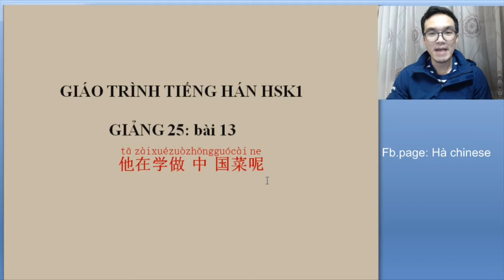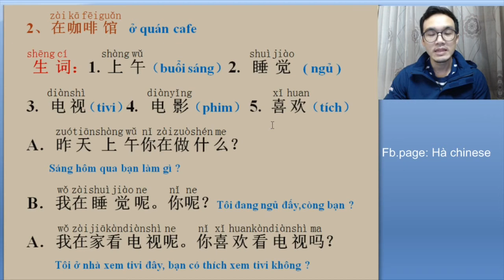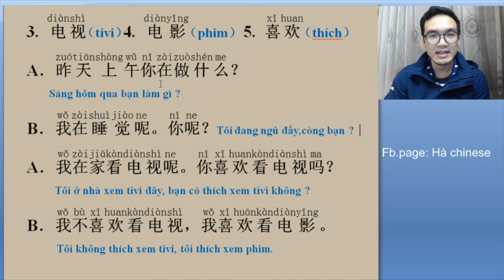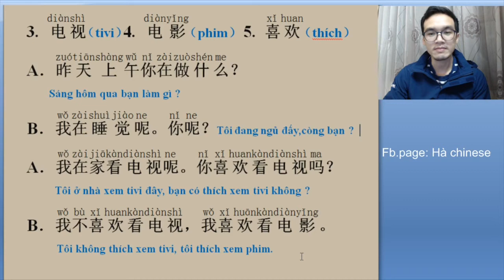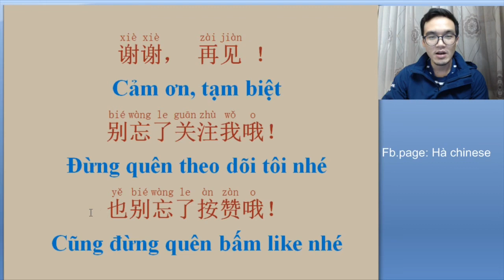Học tiếng trung HSK1 Giảng 25- bài mười ba | tiếng trung cơ bản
tiếng trung giao tiếp,học tiếng trung online,tự học tiếng trung giáo trình hán ngữ 1, ,đề thi hsk,học tiếng trung,luyện hsk online,đề thi hsk có đáp án,hoc tieng trung,trung quốc,Du lịch trung quốc,Tiếng tàu,đại học ngoại ngữ,đh ngoại ngữ hà nội,tiếng trung cho người mới bắt đầu

tiếng trung cơ bản

Bắt đầu học tiếng trung

Hài tiếng trung

Luyện nghe tiếng trung

Video hài tiếng trung

Clip hài tiếng trung

Clip hài tiktok